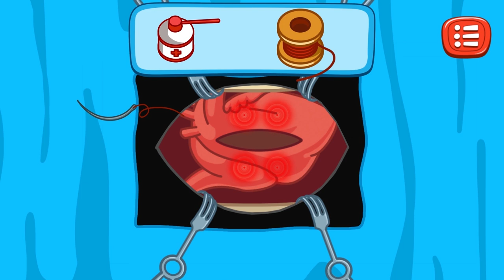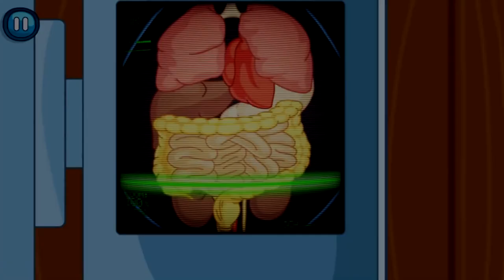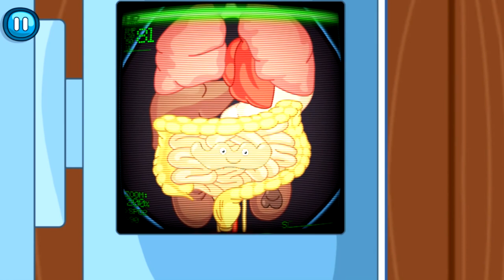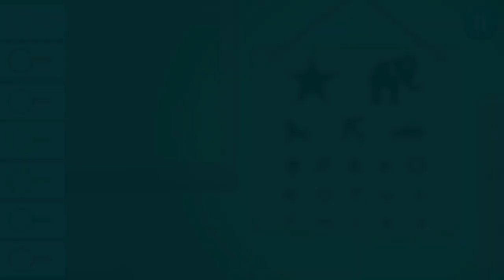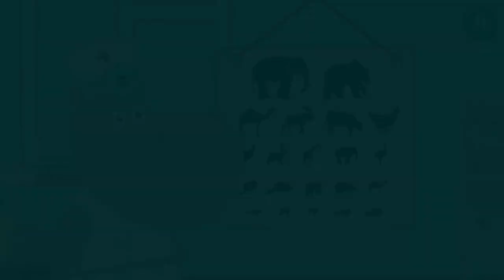Hippo 🌼 Hospital 🌼 ALL SERIES 🌼 Traumatologist Surgeon Oculist Dentist Laboratory assistant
Collection of games and cartoons about Dr. Hippo!

These are interesting and funny cartoons about the professions: dentist, surgeon, oculist, traumatologist, hospital technician, pediatrician and even a toy doctor!

We make injections, we treat and save the lives of our patients with Dr. Hippo.

Hey there! Hippo likes adventures and traveling! Follow her, search treasures, do shopping, cure patients and find adventures in the most unexpected places. Learn and have fun together with Hippo, play exciting games and watch funny cartoons.

Mysterious stories, colorful graphics and voice over in many languages will make your kids interested for a long time. Playing our games, you'll open a huge and exciting world.